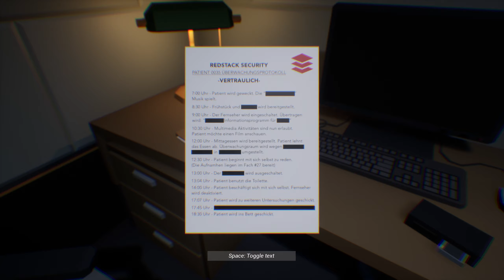THIS VIDEO IS A COGNITOHAZARD - LYING SOULS SPOOKYTHUMBS2 DAY 8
They say every LYING has it's SOULS... Can Wil break INTO the escape room? Can Isaac read German? Find out the answers to these questions (and more you didn't ask) TODAY, on SPOOKYTHUMBS 2!

SPOOKYTHUMBS 2 is a month-long event in celebration of scary games from indies to AAA titles, from shovelware to the gold standard of horror experiences. Wil and Isaac, two friends with a passion for the autumn season and spooky games, host the event. Every day, the pair will play through a different game with little to no experience and commentate on their experience. There may even be some surprises along the way...

Troxy Studios describes their game on Steam:
"Lying Souls™ is an atmospheric, mysterious single player story horror game. You'll dive into a story in which nothing is as it seems. Find out the reasons behind what happened to your family back then. Your decisions will guide the course of the story.

It's been a while since it happened. Over time, the incident has calmed down. How could this have happened? You have no memory at all, and step by step you are trying to figure out what happened.

Are you someone who runs away from problems or faces them? It is your own decision. Until today you have not received any answers. Now you are going to search for them yourself. Whether you succeed or not depends entirely on you ...

In Lying Souls™ you'll be immersed in a story in which you'll have to solve, in first person, the mysterious circumstances of a long-past incident in your family. You'll have to dive into different parts of the story and sort everything out. The gameplay is linear, but the story is not.

You will obviously have to make a decision at some moments that will change the later course of the story for you. Smaller, not so obvious decisions & actions are also part of this. Whether you will find out everything with your decisions is questionable.

You will come across a number of audio recordings and various writings and notes. They will help you put the story together. Not everything may always be clearly told / revealed and you will have to find your own explanation.

You will experience random events from time to time. These are not random "paranormal" events to create a mood, but are always part of the current story and gameplay when they happen."